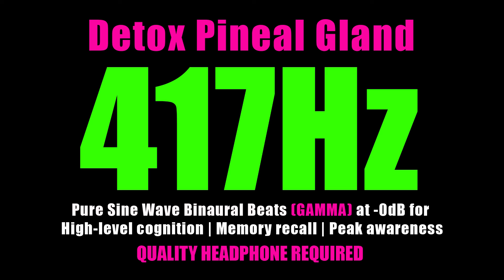417Hz Pineal Gland Activation GAMMA Binaural Beats @-0dB | SOLFEGGIO | Pure Sine Wave Tone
๑۞๑,¸¸,ø¤º°`°๑۩   🎀  ᴘɪɴᴇᴀʟ ɢʟᴀɴᴅ ᴀᴄᴛɪᴠᴀᴛɪᴏɴ ʜᴇᴀʟɪɴɢ  🎀   ۩๑°`°º¤ø,¸¸,๑۞๑
417Ｈｚ Ｂｉｎａｕｒａｌ Ｂｅａｔｓ ＧＡＭＭＡ ＠－０ｄＢ
🌟【♥417ʜᴢ  ♥ Gamma ғʀᴇǫᴜᴇɴᴄʏ ʜᴇᴀʟɪɴɢ ♥ 】🌟
🌟【ᴘᴜʀᴇ sɪɴᴇ ᴡᴀᴠᴇ ᴛᴏɴᴇ 】🌟
🌟【sᴀᴄʀᴇᴅ sᴏʟғᴇɢɢɪᴏ ғʀᴇǫᴜᴇɴᴄʏ】🌟
🌟【ʙɪɴᴀᴜʀᴀʟ ʙᴇᴀᴛs αℓρнα  @-0dB】🌟
🌟【ᴘɪɴᴇᴀʟ ɢʟᴀɴᴅ ᴀᴄᴛɪᴠᴀᴛɪᴏɴ 】🌟
🌟【 ʜᴇᴀʟɪɴɢ sᴏʟғᴇɢɢɪᴏ ғʀᴇǫᴜᴇɴᴄʏ 】🌟
🌟【417ʜᴢ ʙɪɴᴀᴜʀᴀʟ ʙᴇᴀᴛs ᴀʟᴘʜᴀ @-𝟶ᴅʙ  】🌟
🌟【 ᴘʟᴇᴀsᴇ sᴜʙsᴄʀɪʙᴇ ᴀɴᴅ ʟɪᴋᴇ ᴛʜᴇ ᴠɪᴅᴇᴏ :)  】🌟
🌟【 ʙɪɴᴀᴜʀᴀʟ ʙᴇᴀᴛs - ᴀʟᴘʜᴀ ᴡᴀᴠᴇs | ᴘɪɴᴇᴀʟ ɢʟᴀɴᴅ ᴀᴄᴛɪᴠᴀᴛɪᴏɴ 】🌟
► ǫᴜᴀʟɪᴛʏ ʜᴇᴀᴅᴘʜᴏɴᴇ ʀᴇǫᴜɪʀᴇᴅ
🎧 ᴛʜᴀɴᴋs ғᴏʀ ᴡᴀᴛᴄʜɪɴɢ ғᴇᴇʟ ғʀᴇᴇ ᴛᴏ sᴜʙsᴄʀɪʙᴇ, sʜᴀʀᴇ ᴀɴᴅ ʟɪᴋᴇ ᴛʜᴀɴᴋ ʏᴏᴜ. 🎧
🌟【ᴀʟʟ ᴏʀɪɢɪɴᴀʟ sᴏᴜɴᴅ & ᴍᴜsɪᴄ ᴄᴏᴍᴘᴏsᴇ ᴀɴᴅ ᴀʀʀᴀɴɢᴇ ʙʏ ᴀᴅᴋʏ ᴡᴜɴ】🌟
► sᴜᴘᴘᴏʀᴛ ᴛʜᴇ ᴀʀᴛɪsᴛ